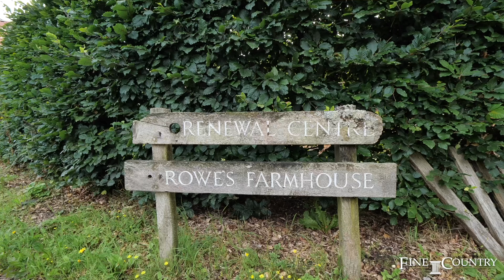Coming Soon | Swallowfield | Reading | Adrian Beatty | Fine & Country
✨ 𝗖𝗢𝗠𝗜𝗡𝗚 𝗦𝗢𝗢𝗡 ✨

📍Swallowfield, Reading

A delightful 6 bedroom non listed farmhouse dating back over 300 years, boasting a wealth of charm and character.

To book your exclusive early viewing 𝗯𝗲𝗳𝗼𝗿𝗲 𝘁𝗵𝗲 𝗽𝗿𝗼𝗽𝗲𝗿𝘁𝘆 𝗵𝗶𝘁𝘀 𝘁𝗵𝗲 𝗽𝗼𝗿𝘁𝗮𝗹𝘀, get in touch -